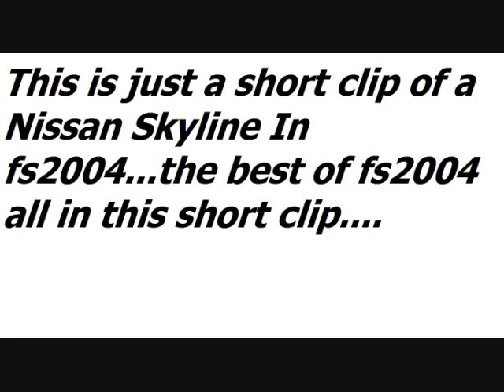FS9 Realistic Skyline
A very realistic Nissan Skyline in fs9